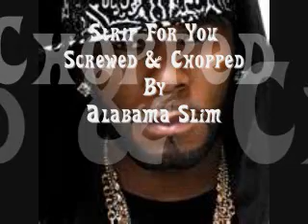Strip For You Screwed & Chopped By Alabama Slim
TP2.com